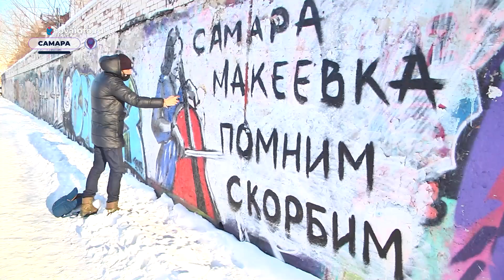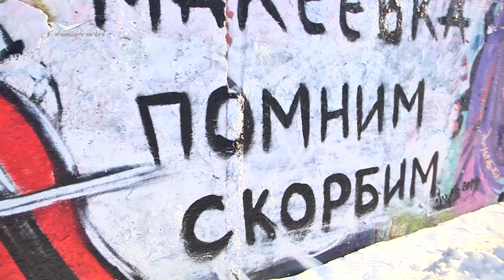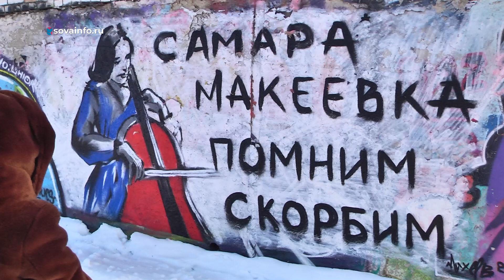В Самаре появилось граффити в память о трагедии в Макеевке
В Самаре на 9-й Просеке появилось граффити в память о трагических событиях в Макеевке в новогоднюю ночь 2023 года. Создал его художник-граффитист Роман Михеев, как только вернулся из своей третьей поездки на Донбасс.